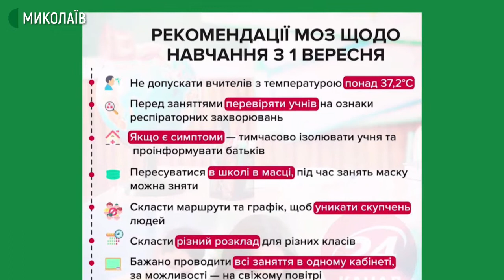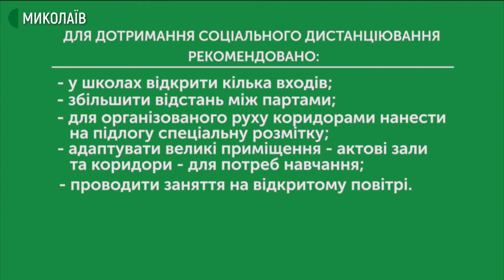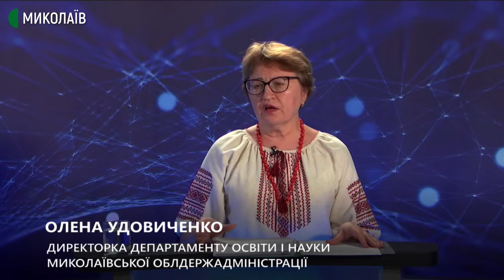Тема дня: Навчання в умовах карантину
Міністерство охорони здоров'я оновило правила навчання у школах в умовах карантину через пандемію COVID-19. Зміни стосуються носіння засобів індивідуального захисту. Сьогодні про це під час брифінгу заявив очільник Міністерства охорони здоров’я України Максим Степанов. Що передбачають нові правила для педагогів та учнів із 1 вересня? Як саме будуть дотримуватися заходів безпеки в школах Миколаївщини? Як буде побудований навчальний процес? – про це в програмі «Тема дня»  25 серпня 2020 року.
Гостя прямого ефіру – Олена Удовиченко – директорка департаменту освіти і науки Миколаївської облдержадміністрації